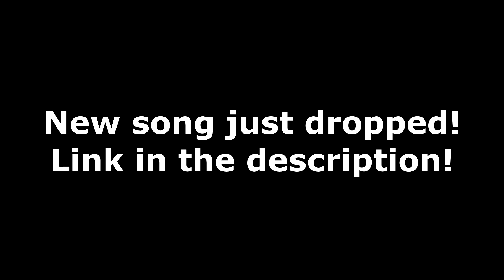YoungBoy Never Broke Again - Diamond Teeth Samurai (Official Video) Reaction